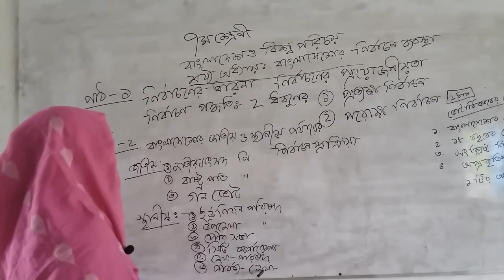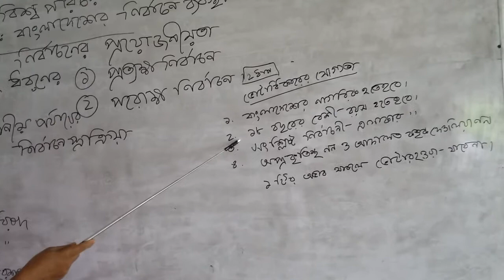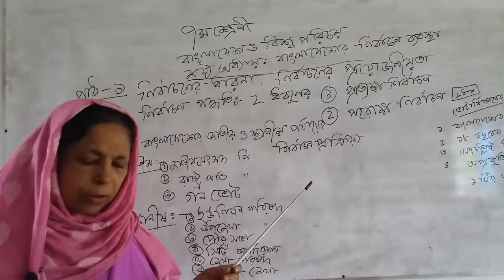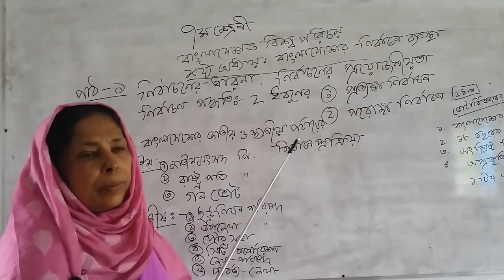Alhaj Jafar Bepari High SAchool, Savar, Dhaka. Kohinoor Akter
Kohinoor Akter
Assistant  Teacher
Class: Seven
Sub:   BGS
Topic: বাংলাদেশের নির্বাচন ব্যাবস্খা